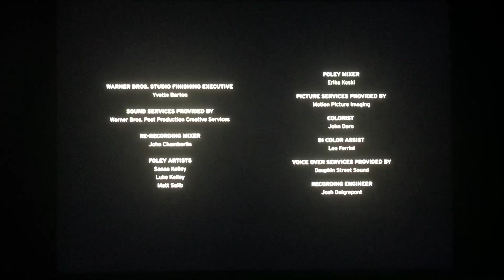Iwerks & Company/Warner Horizon Unscripted Television (2023)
Taken from “100 Years of Warner Bros.” That’s right celebrating 100 years for Warner Bros. Company which is from remove “HBO” to they called it “MAX” (2023)